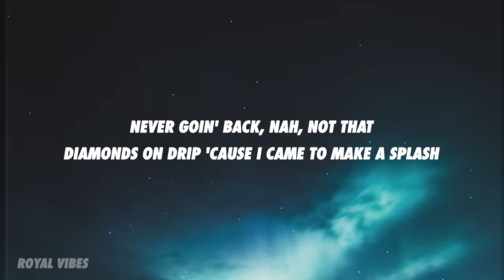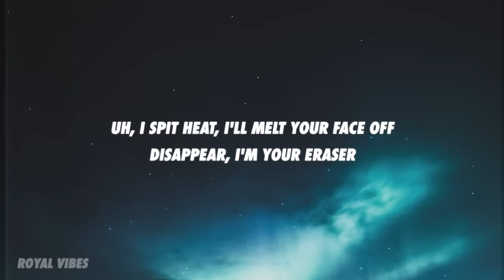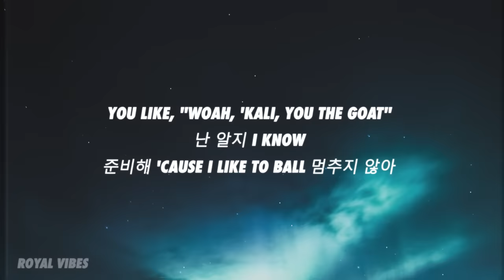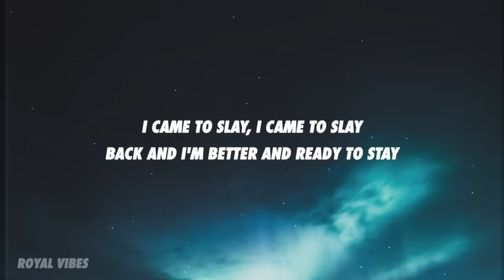K/DA - THE BADDEST (Lyrics) ft. (G)I-DLE, Bea Miller, Wolftyla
🔥 K/DA - THE BADDEST (Lyrics) ft. (G)I-DLE, Bea Miller, Wolftyla, League of Legends

🎤 K/DA - THE BADDEST ft. (G)I-DLE, Bea Miller, Wolftyla Lyrics:

Baddest do what the baddest do
The baddest do we the baddest ooh
The baddest do we the baddest

Coming at you live
Real real wild
Here to light it up
Set the world on fire
Gonna break rules
And hearts in twos
Cause that's what the baddest do

Nah not that
Diamonds on drip
Cause I came to make a splash
Gonna break rules

I spit heat, I melt your face off
Disappear, I'm your eraser
In the cut just like a razor
Murder business, where my blazer?
I got all the boys on me
I got all the lines on ring
Knock 'em dead, turnin heads
I got all the eyes on me
Pretty face 걸어들어와
유행 선두자
원하지만 못하잖아
애가 타잖아
You like “whoa” KALI you the goat
난 알지 I know
준비해 cause I like to ball
멈추지 않아
나는 lit 크게 like a bit
그거 말고 byte
믿어봐 큰 만큼 크게
어깨 펴고 high
백 퍼센트
덤비지 못해
죽여주잖아
나는 boss 간지 with the sauce
원하면 줄게

I’m doing damage
Went just how I planned it
I do what I want when I say
모두 날 따라 해
난 끝내주잖아
(Like) to live on the edge of insane

(It's crazy)
Sorry for the bad news sorry I’m so bad
Only took a minute for me to get what you had
Sorry for the bad news know it makes you sad
I’ll be here for a minute baby you should pack your bags

Way that I look should be breaking the law
If I don’t got it I take what I want
My circle small like a round of applause
You know that I love the sound of applause
You know I mean everything that I say
When you see me coming get out of the way
I came to slay I came to slay
back and I’m better and ready to stay

(It's crazy)
Sorry not sorry for being the best
언제든지 내가 좀 해
Look at the gold all on my chest
Look at the gold call it a flex